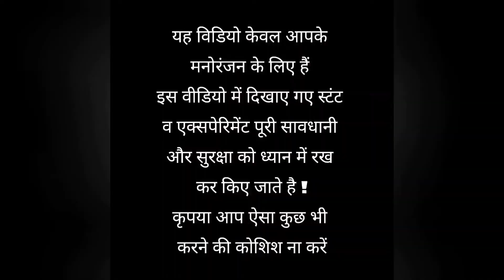Free Energy | Expariment ku Huwa Fail | पानी कि मदत से बिजली बनाना | rv track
Hello guys , is video me hmne koshish ki h pani se bijli banane ki , free energy

Video idea - Ankul Verma
Video shoot and edited by - Raj Verma
Sahayak - Junglee
Director, producer & Manager - Rv